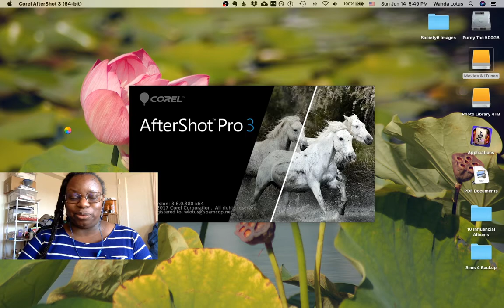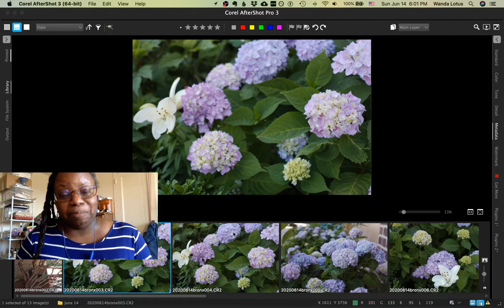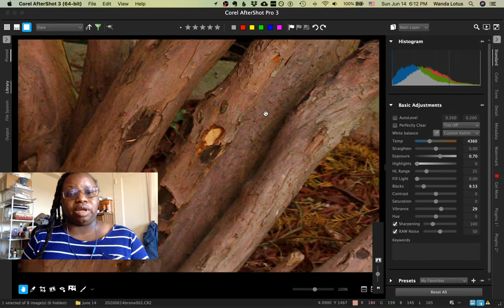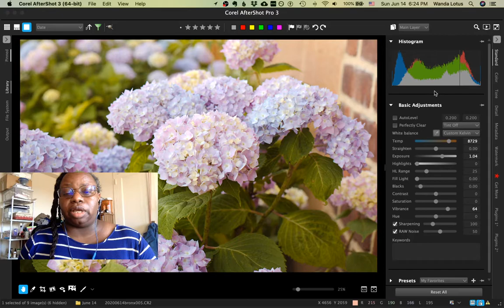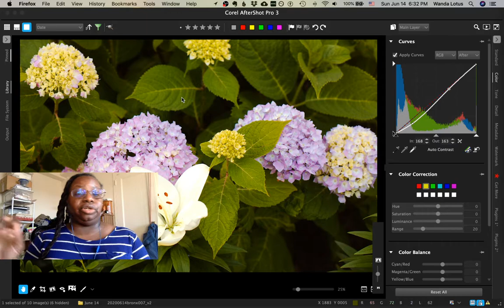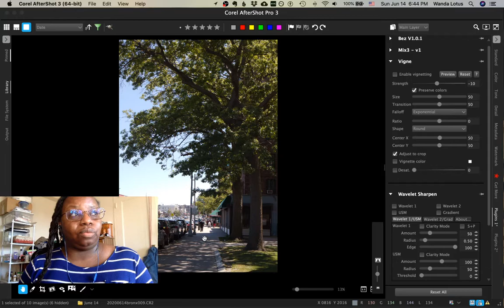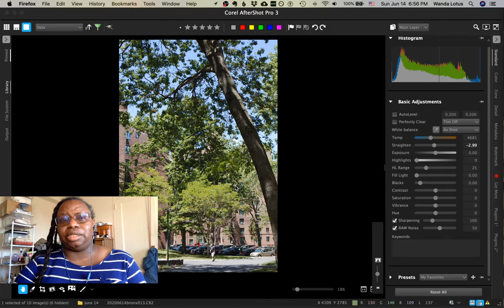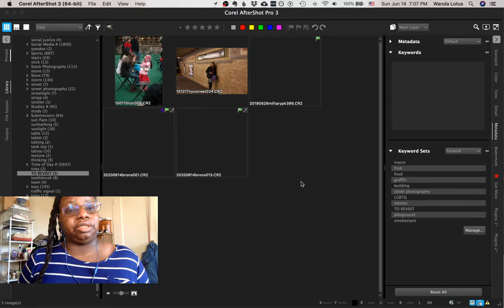LLFA: Photo Culling and Editing, 14 June 2020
In this 90-minute video I am culling and editing photos I recently made on the streets of the Bronx (New York), USA. on 14 June 2020.

If you have a Twitch account, follow me there and make sure notifications are on so you know when I go live. (I don't yet have a set schedule, because life.)